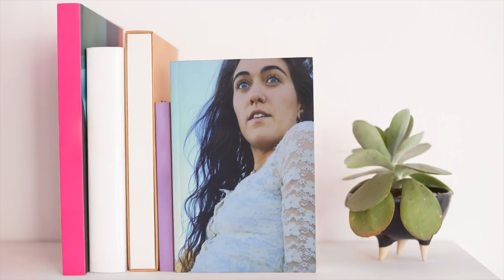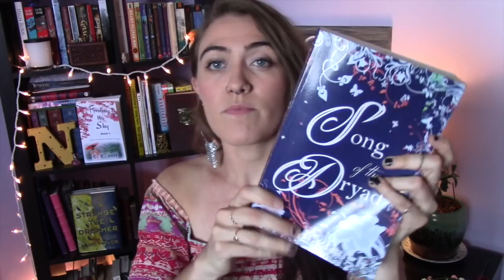UPDATED SELF-PUBLISHING TO-DO LIST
I’m working my way through my Self-Publishing To-Do List, and I wanted to give you an update! What’s on your self-pub to-do list?

Happy writing!

self-publishing, self publishing, self-publishing a book, how to publish a book, how to self publishing, to-do list, checklist